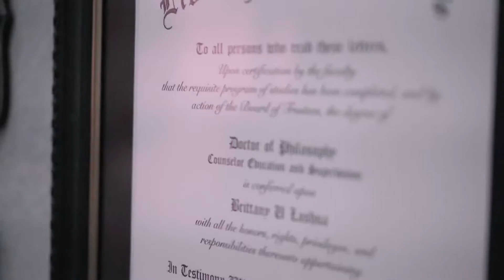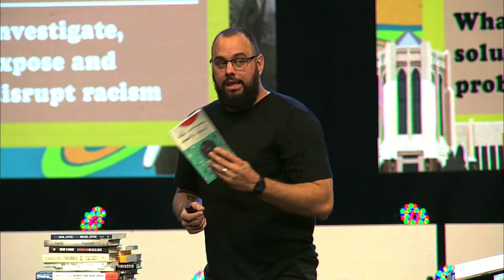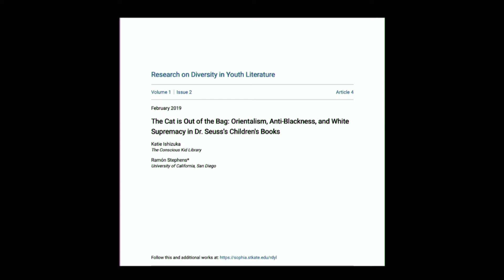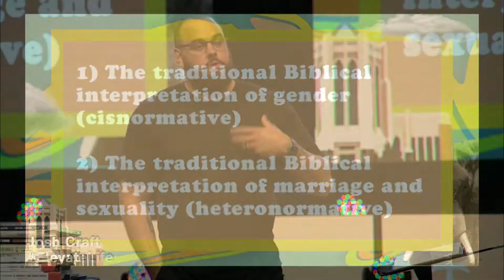Christianity, Gender, and Sexuality | Josh Craft | Sermons